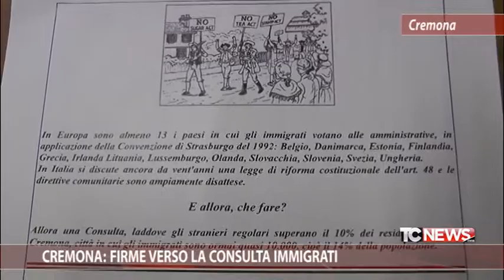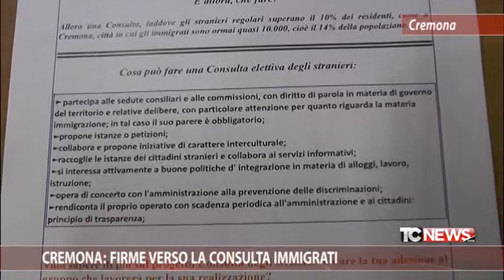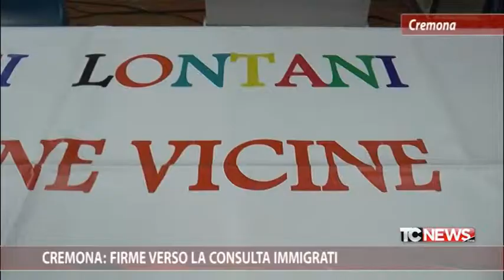Cremona: firme verso la consulta immigrati